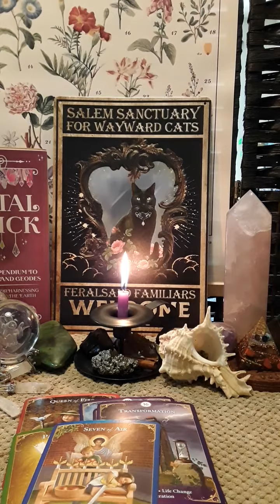You Next 48 Hours Nov 20/21 🌞Life Changing Situation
I  am a professional reader  of over 25 years experience with clients.  💋 BOOK A PERSONAL READING ALL Pre-Recorded Videos sent back to your email.  Reach out to me at 🌷I offer different types of readings, A Quick One Question OR Two Questions - Money & Career - 3 Month Overview - Ancestor Reading (their guidance for you and what they see in your future) Thank you for stopping by, many blessings Denise Margaret